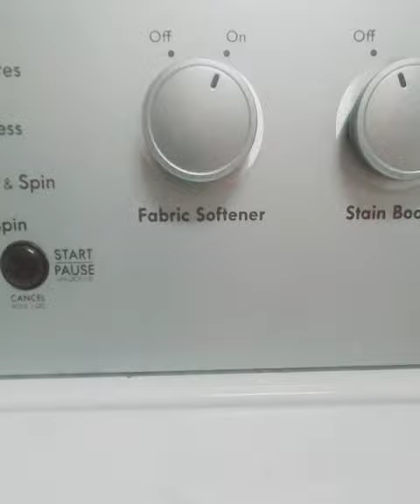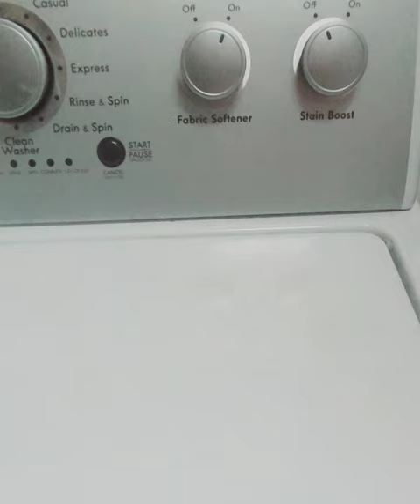MY KENMORE Washer is Working after 2 years🙏👗🎽👚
I'm on my 5th load 🤣🤣😂